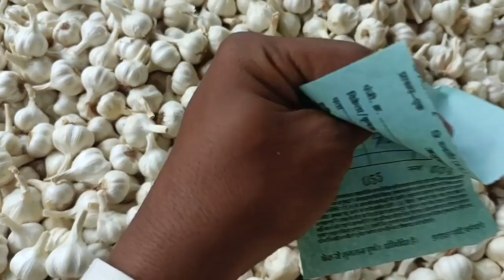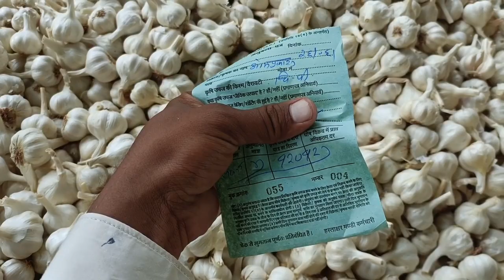लहसून बजार को लेकर समीक्षा आज 27 जुन 2023 को सोयाबीन बुवाई का श्री गणेश किया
today fresh garlic bhav Garlic wholshale bhav
  Manish dhakad
 garlic price today in tamil nadu
 pipliya mandi garlic Price Today
 pipliya mandi bhav Delhi fruit market
delhi mandi today delhi garlic market
delhi garlic price today garlic price
Madhya pradesh garlic market MP garlic price Rajsthan garlic market
apmc garlic market Rajsthan garlic price list Jitendra Khurana Garlic market Jitendra Khurana Garlic price India garlic price India garlic market APMC garlic market।